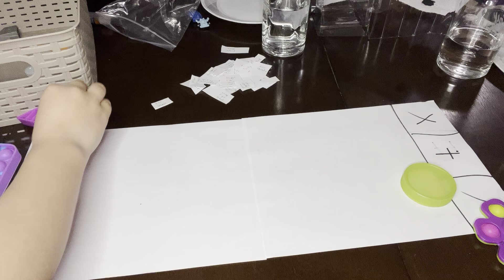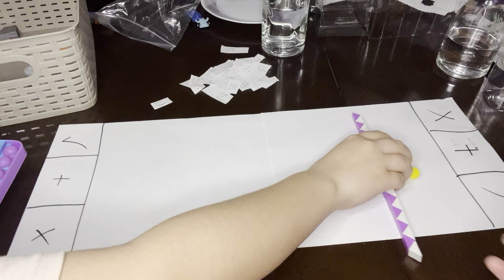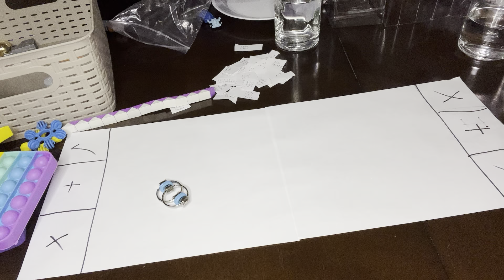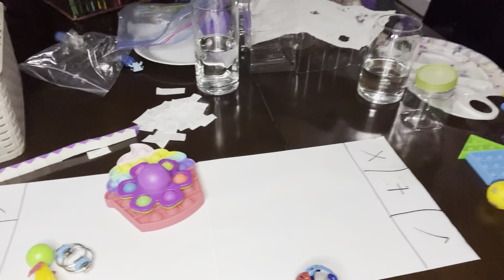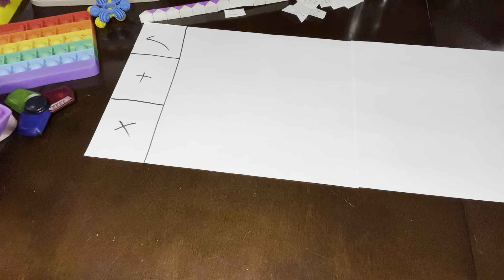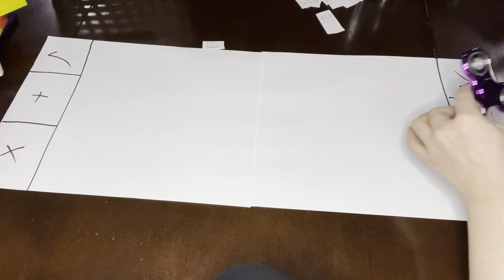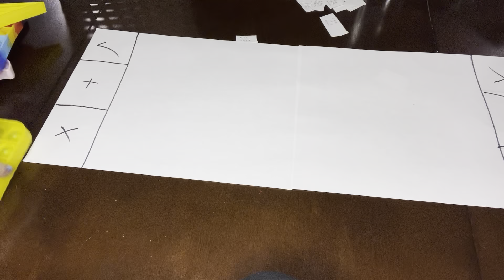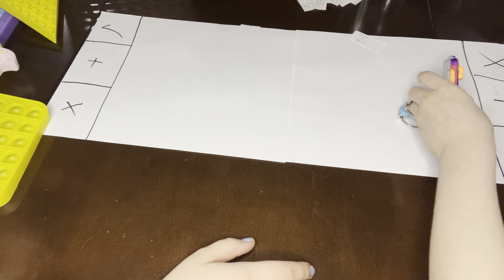Figet trading part 2